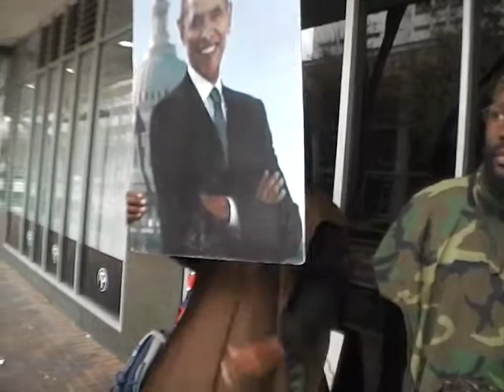A gift destroyeth the heart